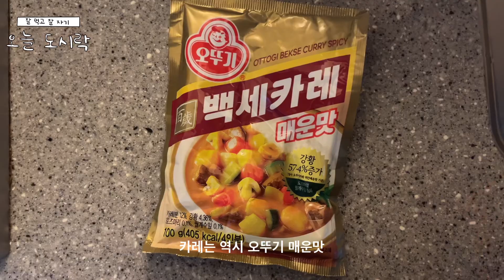나의 출근 도시락 모음집 ⋰˚☆ what i eat in a week in korea